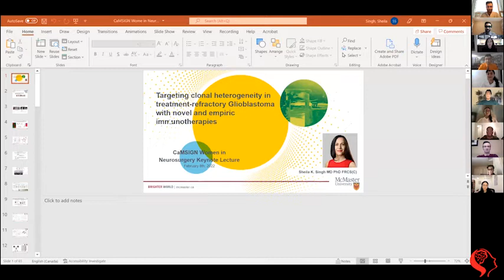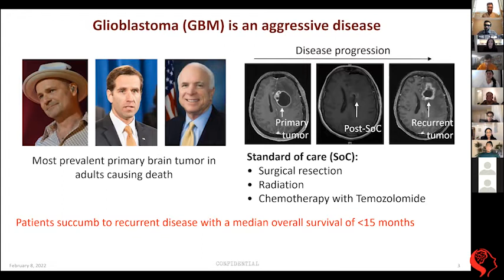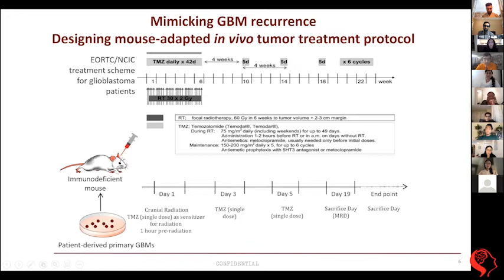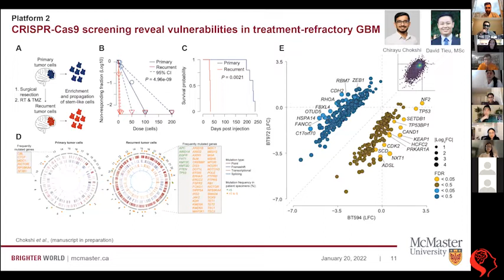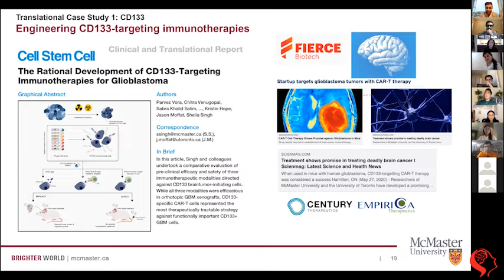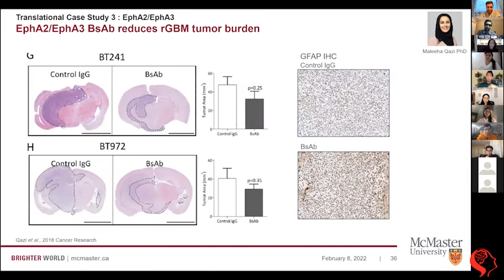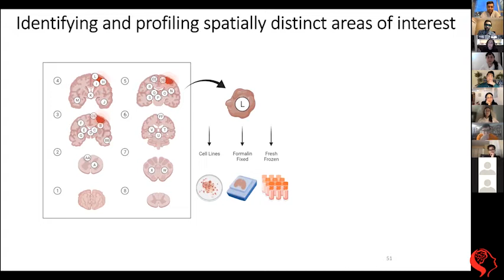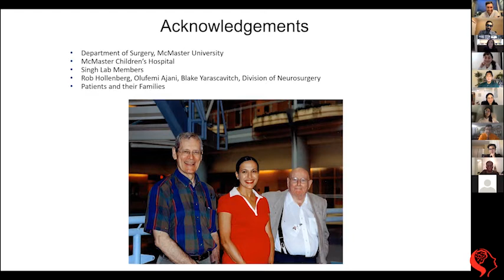Targeting Clonal Heterogeneity in Treatment-Refractory Glioblastoma with Empiric Polytherapy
CaMSIGN was delighted to host Professor Sheila Singh of McMaster University for the 5th session of its Women in Neurosurgery Series. Dr. Singh has been at the forefront of Pediatric Neuro-Oncology and it was an honour to welcome her to share some of the most cutting-edge discoveries in the field originating from her laboratory. Dr. Singh also shared valuable insights about starting a laboratory as Principal Investigator, maintaining academic commitments, and excelling in Neurosurgery.

About Dr. Sheila Singh:

Dr. Sheila Singh is the Chief Pediatric Neurosurgeon at McMaster Children’s Hospital and Professor of Surgery and Biochemistry. She is Division Head of Neurosurgery at Hamilton Health Sciences, and the inaugural Director of McMaster’s new Cancer Research Centre: Centre for Discovery in Cancer Research. She holds a Tier 1/Senior Canada Research Chair in Human Brain Cancer Stem Cell Biology and is Director of the McMaster Surgeon Scientist Program, which is a part of McMaster’s pre-established Clinical Investigator Program that provides research training for surgical residents.

Since 2007, Dr. Singh’s lab applies a developmental neurobiology framework to the study of brain tumorigenesis. Building upon previous cell culture techniques developed for the isolation of normal neural stem cells and applying them to brain tumours, and through the development of a xenograft model to efficiently study brain tumour initiating cell (BTIC) activity, Dr. Singh’s lab aims to understand the molecular me